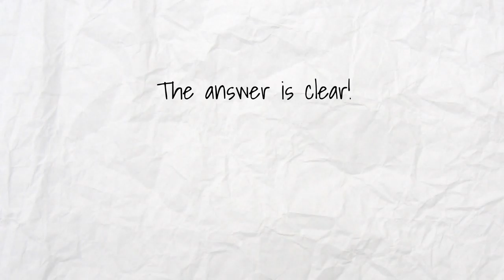Should I buy a Home Right Now- Martha and Miles Loss, Greater Tampa Bay Area, RE/MAX ACR Elite Group